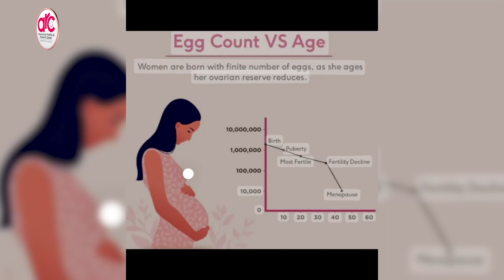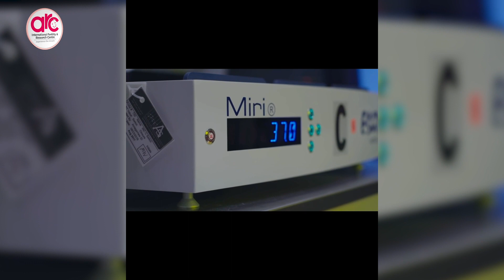Oocyte Cryopreservation || Benefits, Process, Age limit and Everything You Need to Know